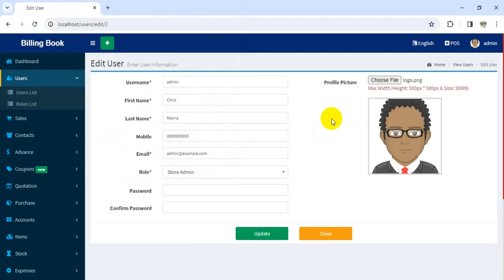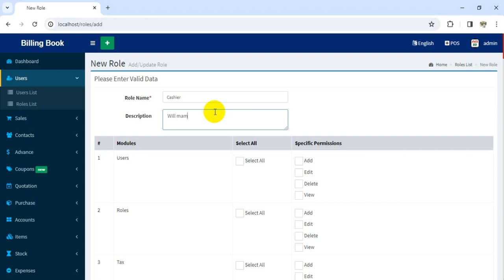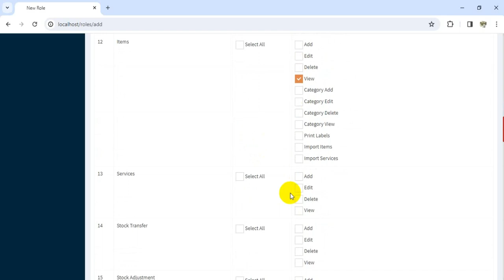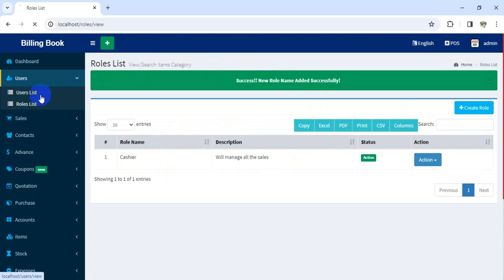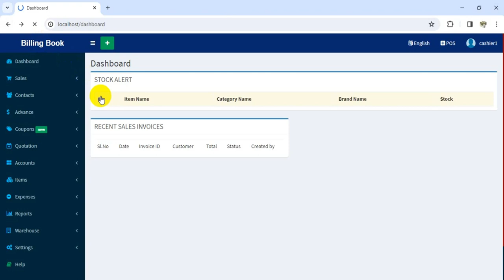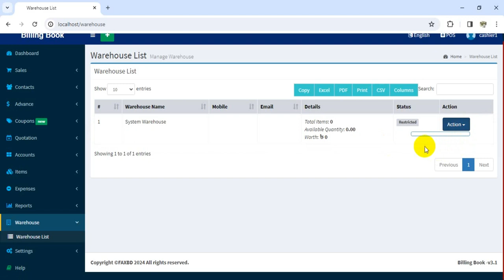02 - THE USERS - BILLING BOOK - V3.1